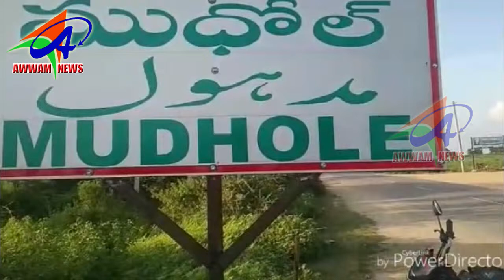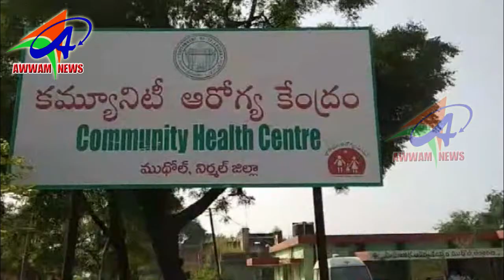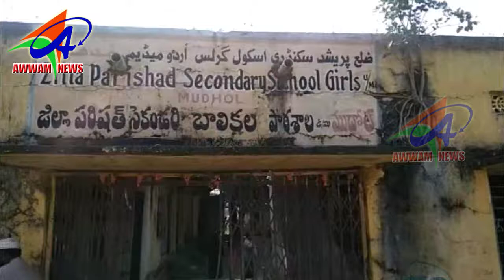AWWAM NEWS BHAINSA 17 11 2019